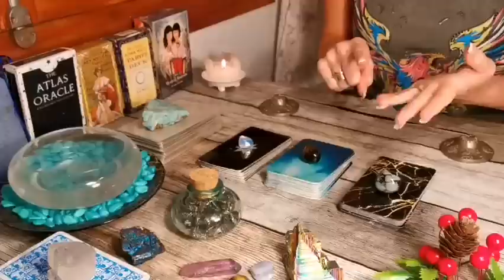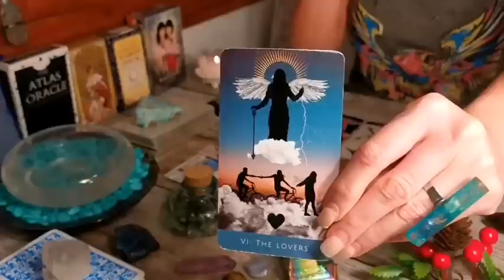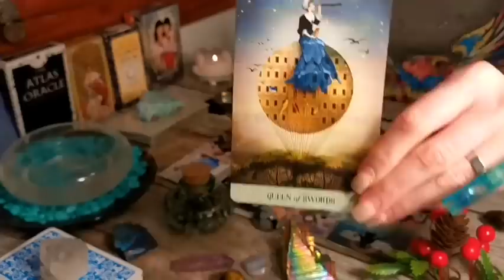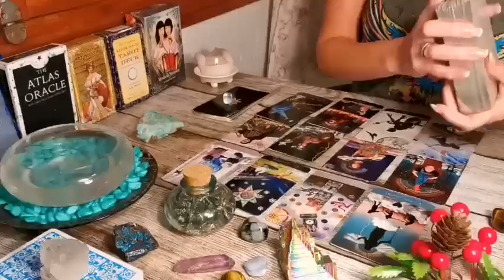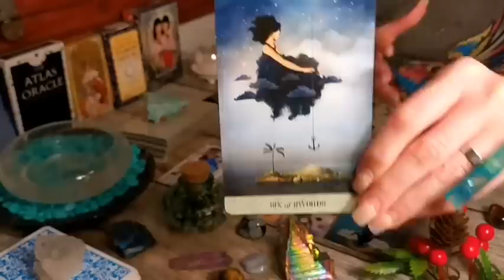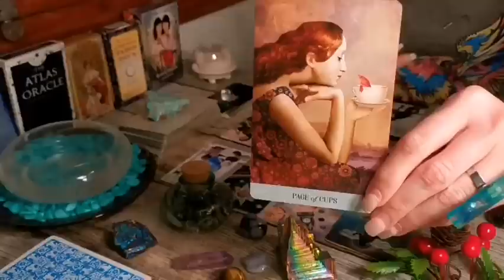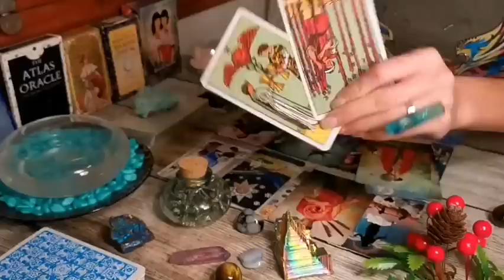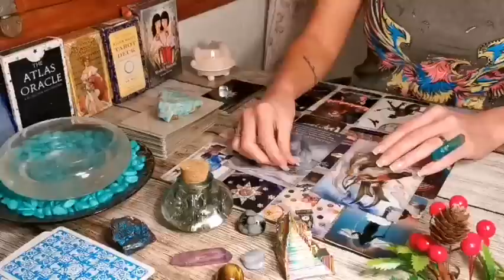ARIES - "2023 - WHAT TO EXPECT!!" YEARLY READING 2023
❤️ SORRY THIS READING IS MUCH LONGER THAN USUAL BEAUTIFUL SOULS, BUT I FOCUS ON EACH MONTH SEPARATELY, MIXED WITH A LITTLE PLANETARY ALIGNMENT FOR THE YEAR AHEAD. ❤️

DECKS I LOVE USING:

❤️  BLUE WATER LENORMAND DECK BY LIJANDIQUE (ONLINE ETSY STORE)

❤️  MANIFEST SUCCESS MONEY & CAREER ORACLE DECK - GOLD & BLACK BY MIDNIGHT ORACLE SHOP (ONLINE ETSY STORE)

❤️  SARAFINA TAROT: A MAJOR ARCANA DECK BY RAE SERAFINA ART (ONLINE ETSY STORE)

❤️  TAROT OF THE MYSTICAL MOMENTS BY CATRIN WELZ-STEIN ( U.S.GAMES SYSTEMS INC.)

❤️ SPIRIT OF THE ANIMALS ORACLE DECK BY JODY BERGSMA ( U.S.GAMES SYSTEMS INC.)